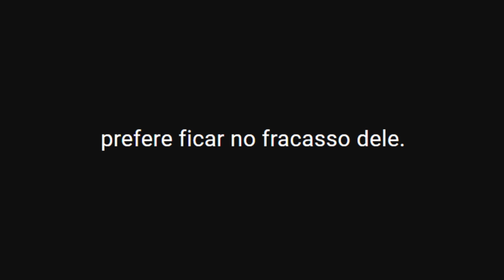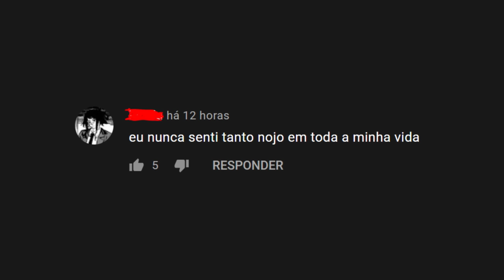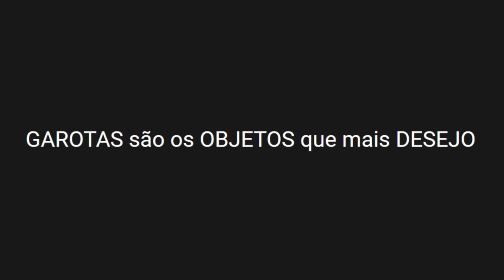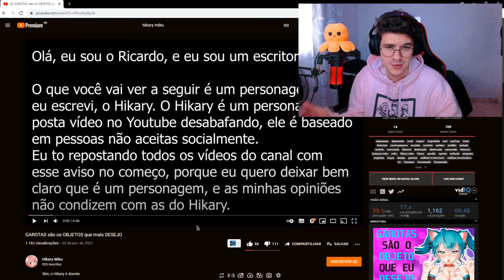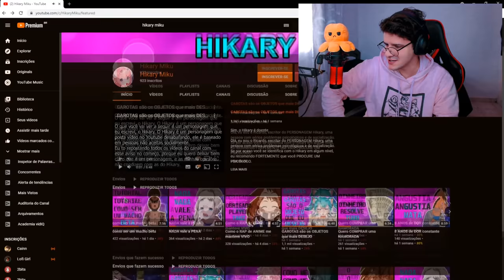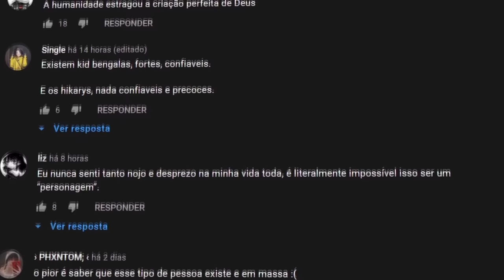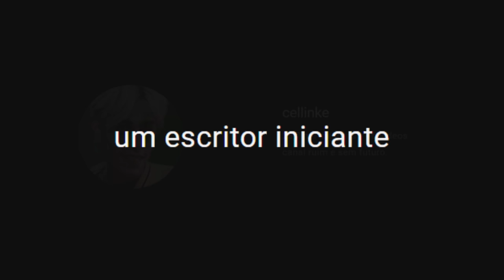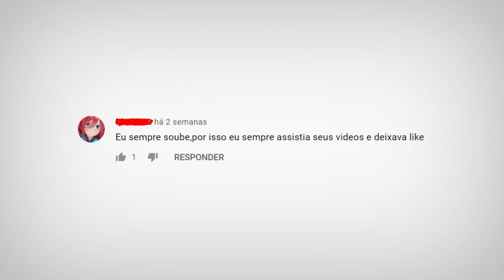O SONHO DELE É T0CAR EM G4R0T1NH4S... (Hikary Miku)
Sobre o vídeo: eu prefiro não falar muita coisa, só observem e tirem suas conclusões...

Equipe:
Editor  - Tari
Editor com Câmera - Bourick
Thumb - Caiko

Partes:
0:00 Introdução
1:03 Contexto
3:29 React
11:01 Minha Opinião

O NOVO ZY ? (só que pior?)
O SONHO DELE É T0CAR EM G4R0T1NH4S...